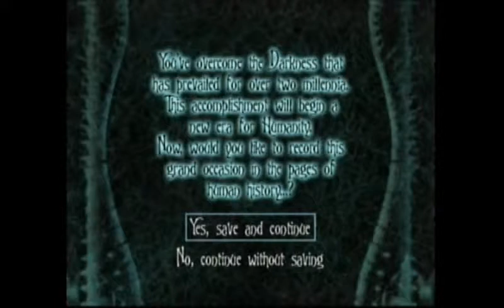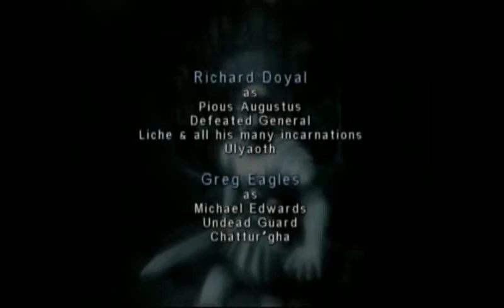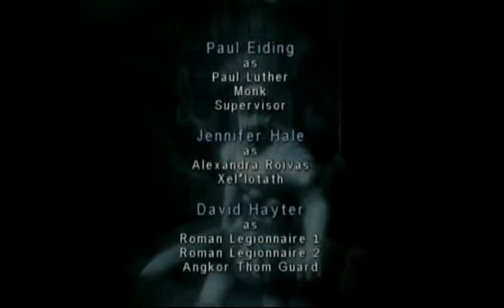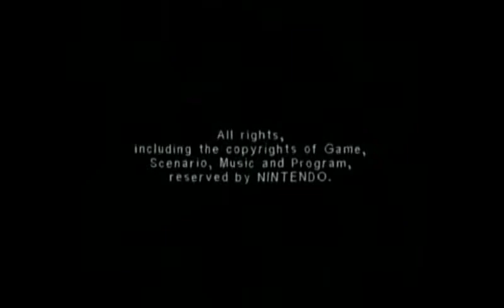Eternal Darkness Part 28: True Ending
Sonic and simultaneous.